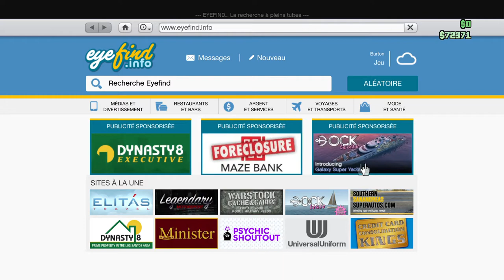GTA V ONLINE NOUVEAU VÉHICULE DISPONIBLE Bravado Youga Classic